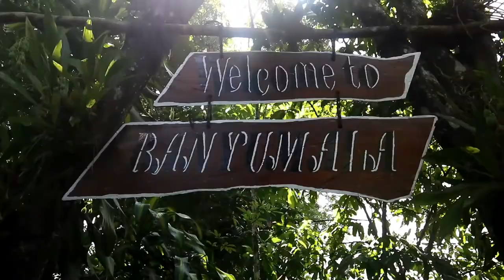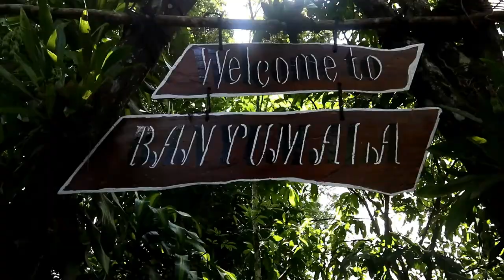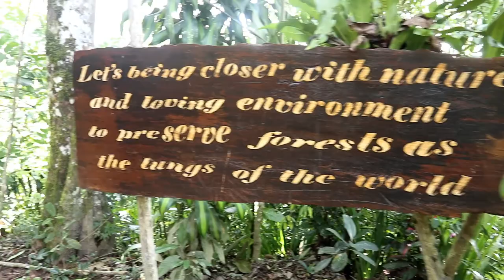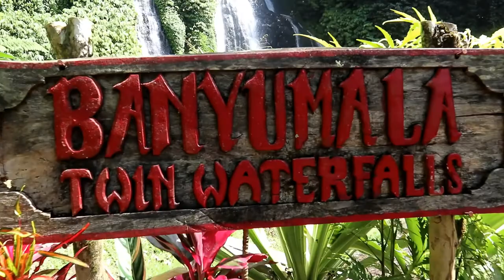BANYAK BULE DISINI BEBAS MANDI || BANYUMALA WATERFALL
Banyumala waterfall merupakan air terjun terindah di bali yang berada di daerah aingaraja bali.
Bali merupakan pusat pariwisata di indonesia, tak heran bali menjadi pulau yang paling banyak di kunjungi wisatawan domestik dan mancanegara. Bali mempunyai banyak potensi alam dan hampir semua yang di perlukan wisatawan ada di bali mulai dari adat, budaya, pegunungan, laut  dan masyarakat bali yang ramah.